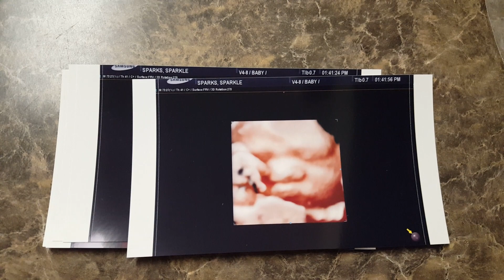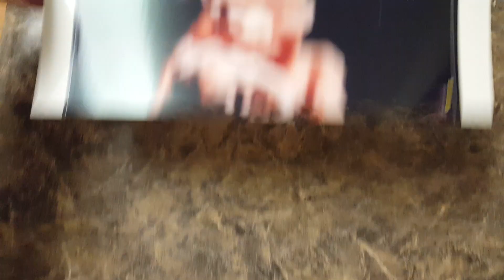3D Ultrasound Pictures at 33 Weeks Pregnant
These will probably be the last ultrasound pictures that I will have of baby EJ Hardnett. I am currently 35 weeks, so these were taken a few weeks ago. It's really amazing to see the ultrasounds in 3D as well as 4D video motion. Waiting on my sweet baby EJ.